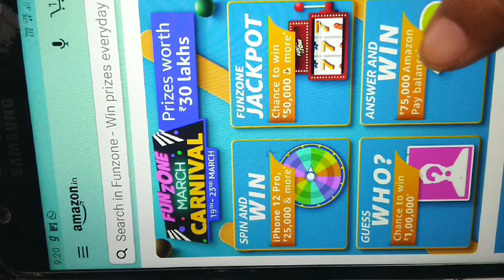Amazon Funzone carnival/ Spin And Win Gold coins, OnePlus and more